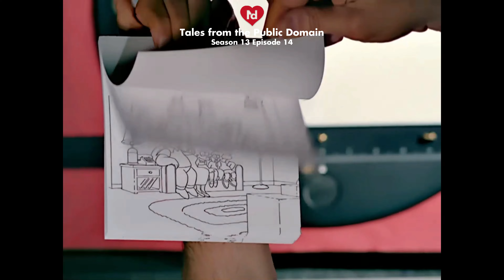The Simpsons Season 13 Couch Gags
The Simpsons
Season 13